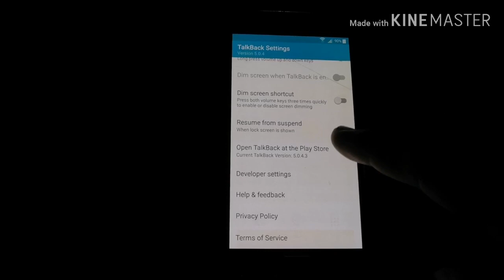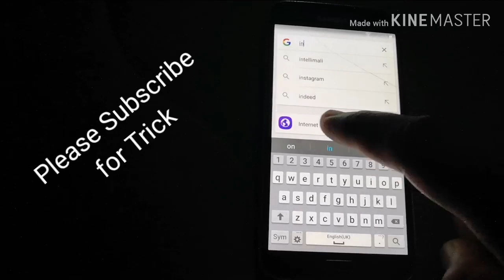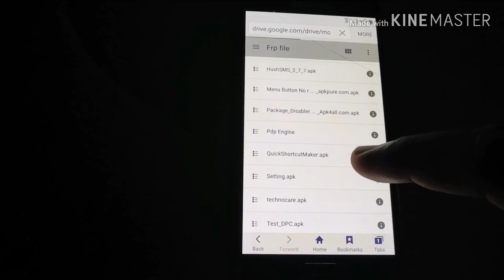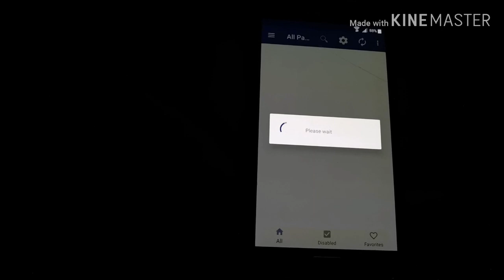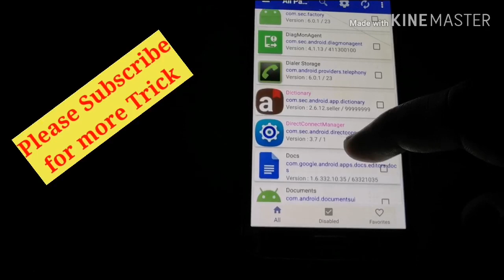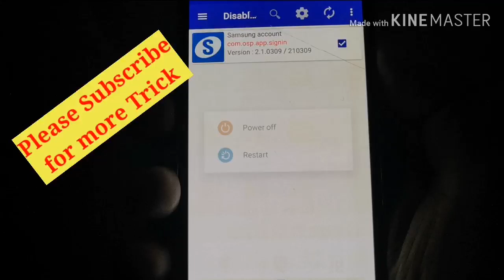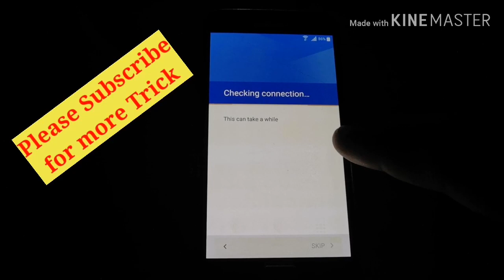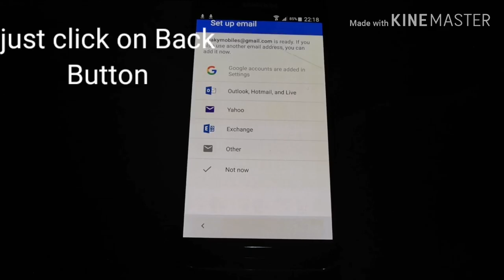S5 Samsung Account Bypass Latest Method Without PC / Unlock All Samsung Account 2020 / FRP Bypass